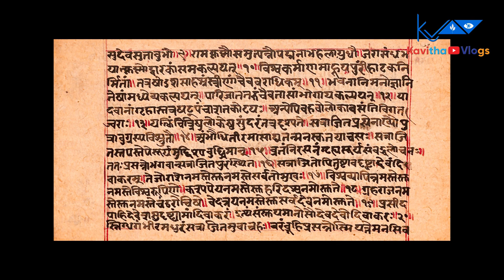ഹിമാലയം #3 Kedarnath yathra 2022#3 I Kedarnath Temple I chardham yathra IKedarnath trek I കേദാർനാഥ്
Editing : Mahesh P  Balan